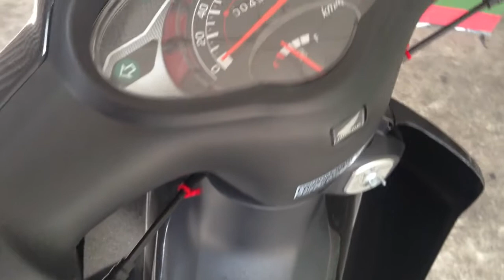honda dream 125cc 2014 change rim ks